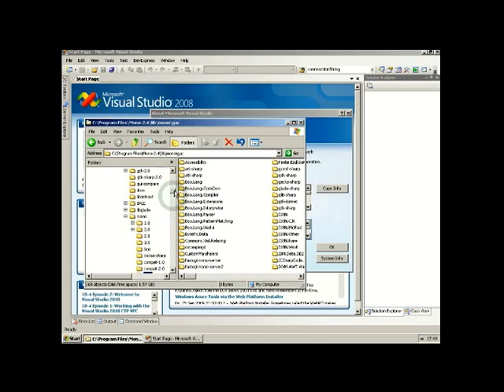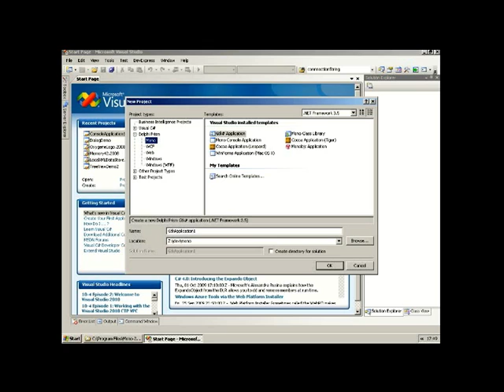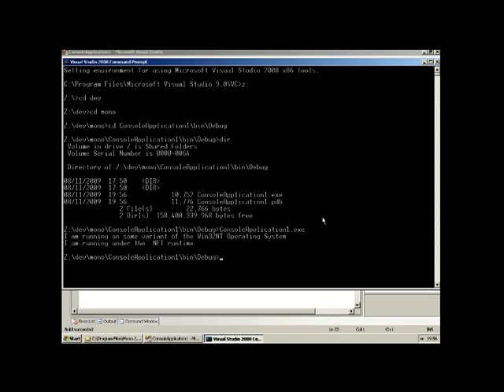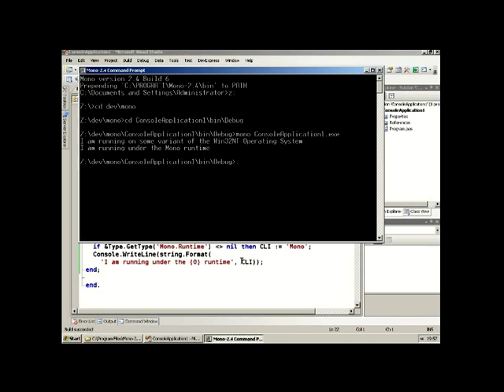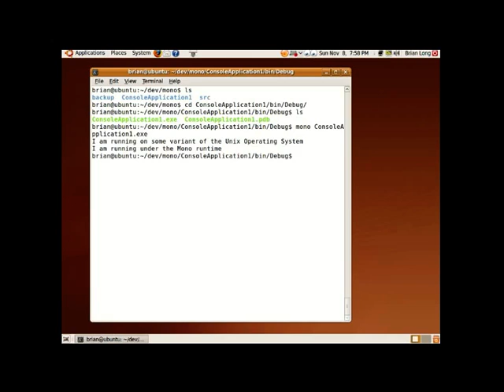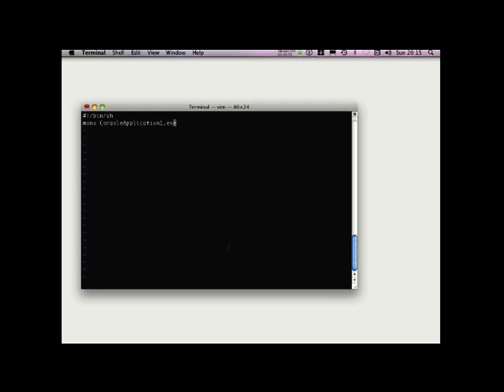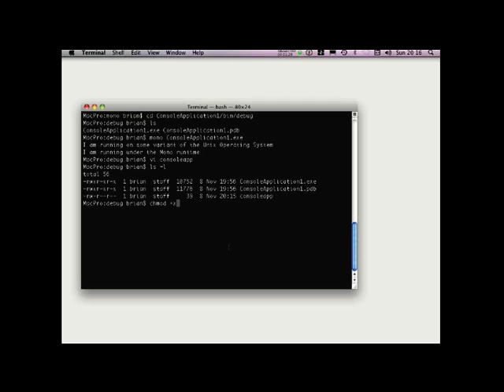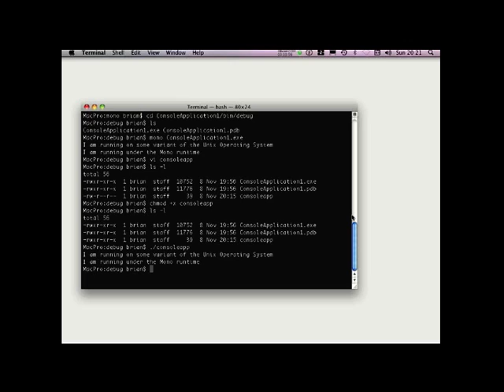Embarcadero : Delphi Prism & Mono by Brian Long : Section 1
Section 1: In this first video, Brian introduces you to Delphi Prism and how to start to working with it for Mono and how to build a console application.